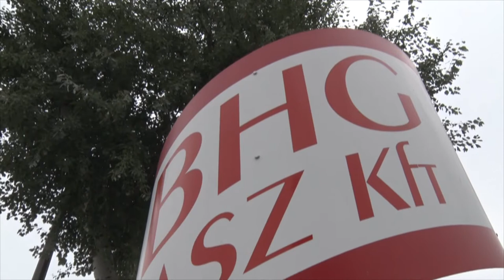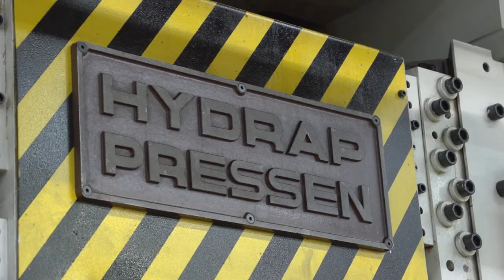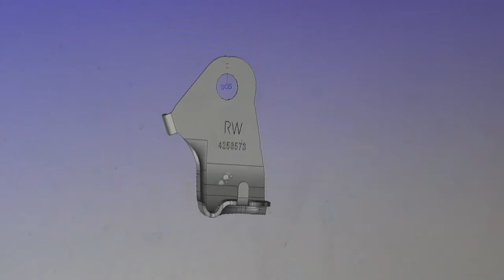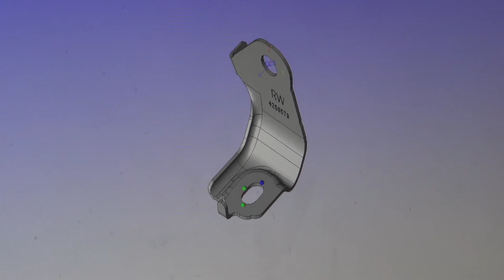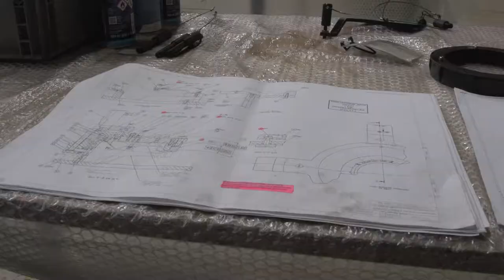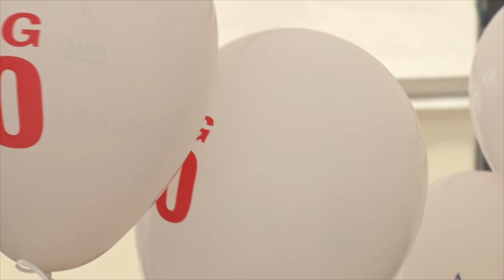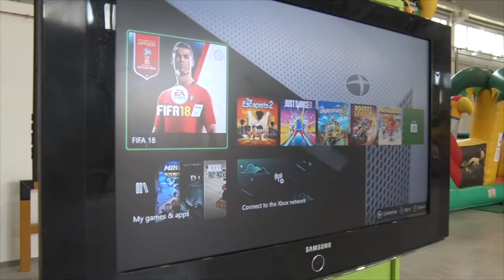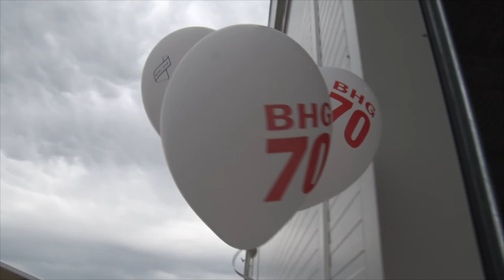A BHG-ASZ Kft., fennállásának 70. évfordulóját ünnepelte augusztus utolsó hétvégéjén.